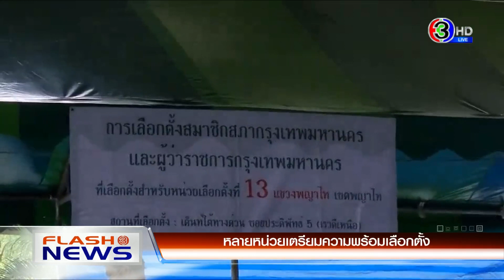ประธาน กกต.เปิดหีบหน่วยเลือกตั้งผู้ว่าฯ กรุงเทพ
ประธาน กกต.ตรวจเยี่ยม และสังเกตการณ์การลงคะแนนเสียงเลือกตั้งผู้ว่ากทม. และสก.ที่หน่วยเลือกตั้ง 32 โรงรียนสวนบัว ล่าสุดเปิดหีบเลือกตั้งประจำหน่วยและลงคะแนนเสียงแล้ว โดยประธาน กกต.คาดว่าจะมีผู้มาใช้สิทธิเลือกตั้งร้อยละ 70 พร้อมเชิญชวนประชาชนให้มาเลือกตั้งในครั้งนี้ด้วย

- "ประวิตร – ชัชชาติ" ใช้สิทธิเลือกตั้ง

พลเอก ประวิตร วงษ์สุวรรณ รองนายกรัฐมนตรี เดินทางใช้สิทธิ์เลือกตั้งผู้ว่าฯ กทม. และ ส.ก. บริเวณหน่วยเลือกตั้งที่ 11

สวนสาธารณะวังทอง 1 เขตวังทองหลาง โดยเดินทางมารอต่อคิวใช้สิทธิ์ตั้งแต่เวลา 8.00 น. ด้านนายชัชชาติ สิทธิพันธุ์ เดินทางใช้สิทธิ์เลือกตั้งที่หน่วยเลือกตั้งที่ 26 แขวงคลองดันเหนือ เขตวัฒนา โดยปั่นจักรยานมายังจุดเลือกตั้ง พร้อมตอบคำถามสื่อมวลชนสั้นๆ ว่า ไม่รู้สึกตื่นเต้น ไม่ได้ถือเคล็ดว่าต้องก้าวเท้าไหนก่อนออกจากบ้าน และหลังจากใช้สิทธิ์แล้ว จะกลับบ้านและทำบุญที่วัดใกล้บ้าน

- หลายหน่วยเตรียมความพร้อมเลือกตั้ง

บรรยากาศหน่วยเลือกตั้งที่ 13 หลังจากเปิดหีบมีประชาชน ทยอยเข้ามาใช้สิทธิอย่างต่อเนื่อง โดยหน่วยนี้ นายกรัฐมนตรีและครอบครัว จะเดินทางมาใช้สิทธิช่วงเวลา 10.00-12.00 น. ส่วนหน่วยเลือกตั้ง ที่โรงเรียนบึงหนองบอน ประชาชนก็ทยอยมาใช้สิทธิ เช่นกัน ซึ่งจุดนี้ นายวิโรจน์ ลักขณาอดิศร ผู้สมัครจากพรรคก้าวไกล จะมาใช้สิทธิ์เลือกตั้ง

อ่านข่าวเพิ่มเติมได้ที่